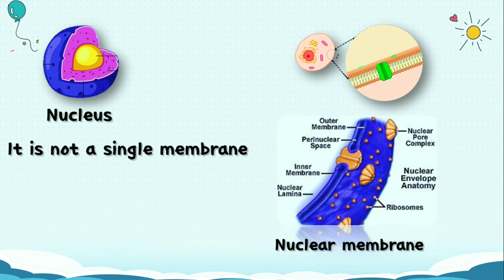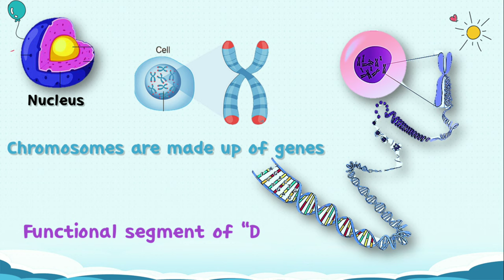What is Nucleus | Short Explanation | Tamil | Bio Curious.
This video about short explanation of Nucleus:

1. Nucleus
2. Chromosome
3. Nucleoplasm